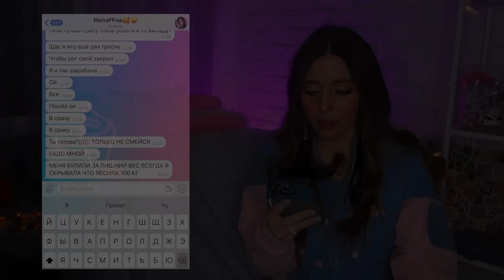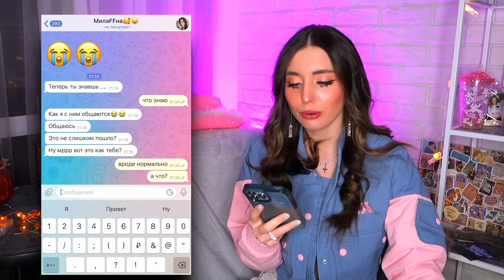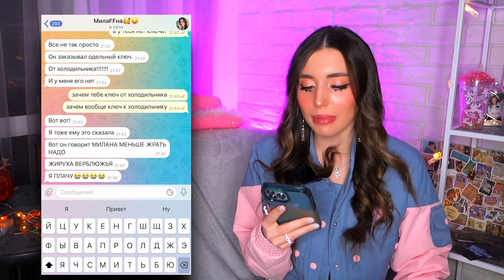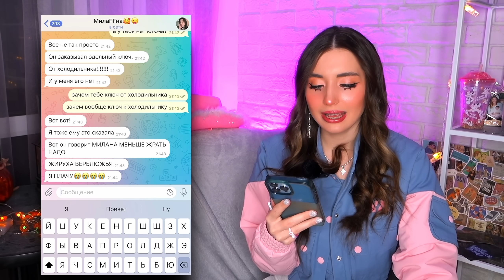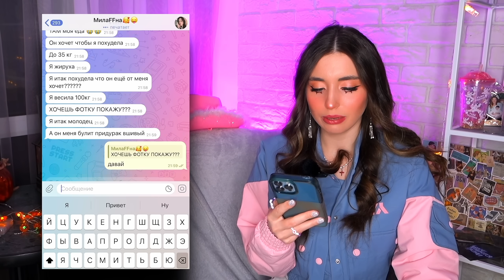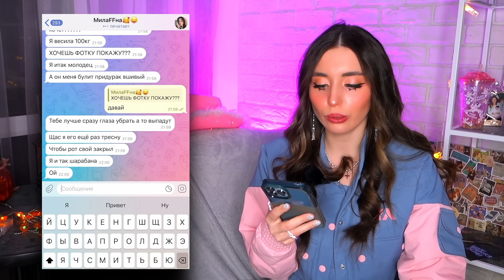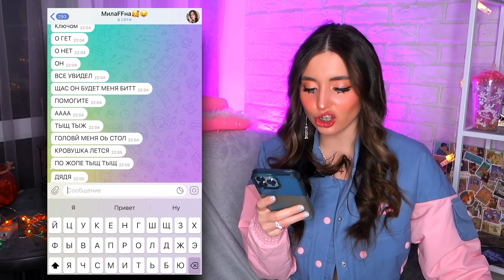ПЕРЕПИСКА С МИЛАНА НЕКРАСОВА! Худеет РАДИ ЛИЗОГУБА